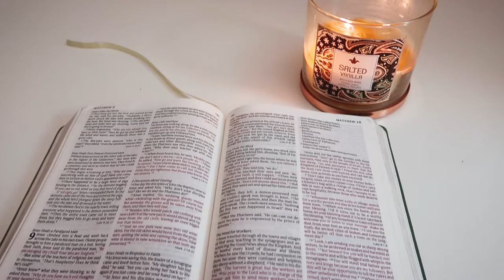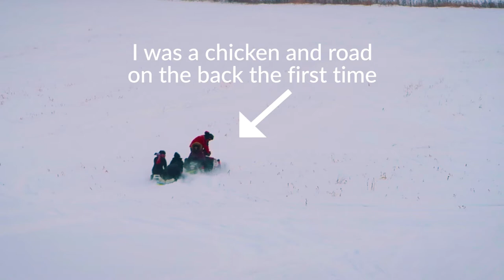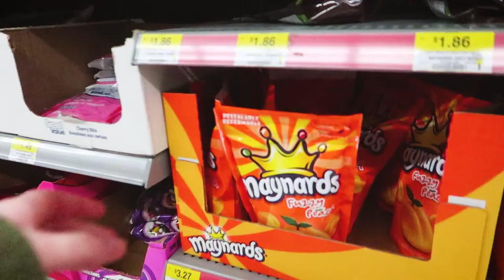Becoming a Vlogger + Celebrating New Years Eve | Weekly Vlog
NatSweet99 is BACK!!!🎉

I'm so happy to be back on Youtube and starting to vlog!
I'll be trying to post weekly vlogs to show you guys some of the fun things I'm up to. This is a vlog of my weekend December 29th - 31st, 2017!

Equipment - Canon Powershot G7X Mark ii